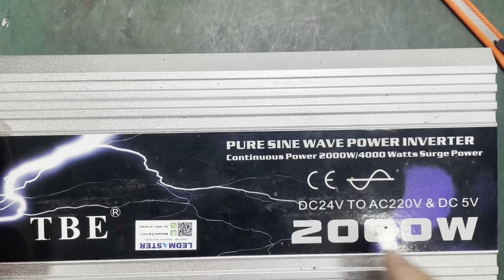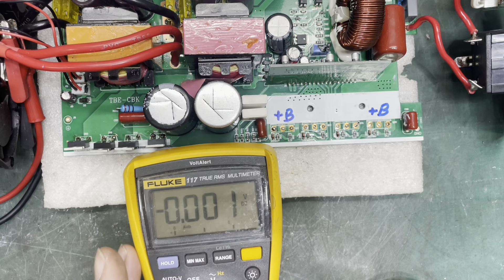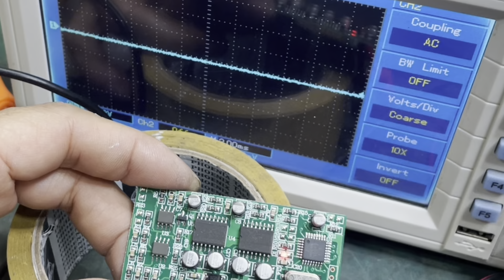Ep1 ซ่อม TBE 24V 2000W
ซ่อม TBE 24V 2000W